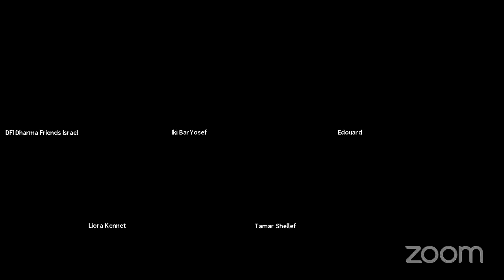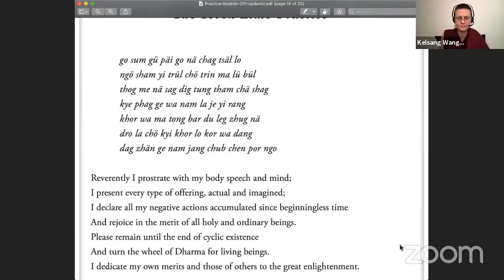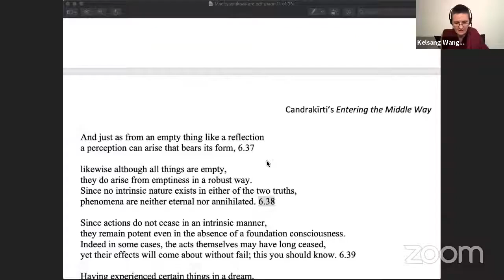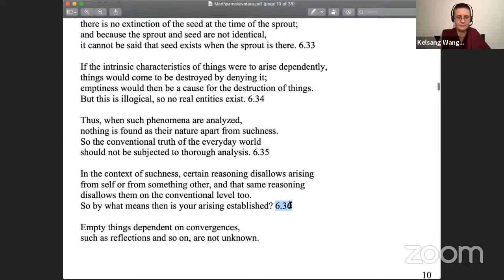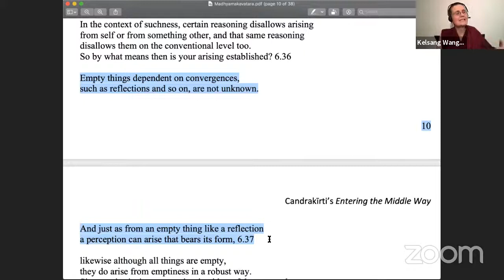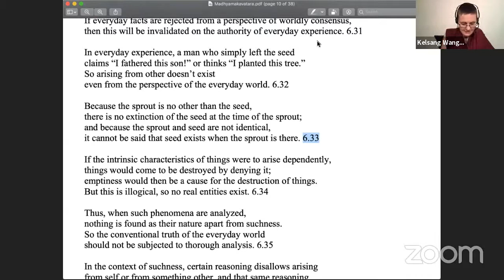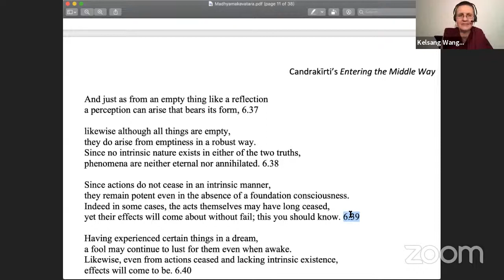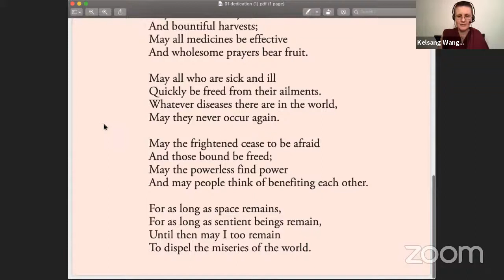Geshe Kelsang Wangmo - Entering into the Middle Way - 14.3.21